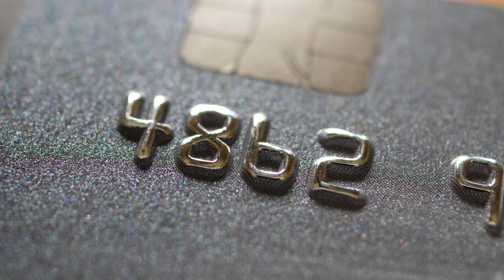How to Hire a Contractor PART 1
Troy Galloway of the Construction Consumer Advocacy Institute tells you the things you must consider before hiring a contractor or becoming your own general contractor.

The Construction Consumer Advocacy Institute's mission is to empower and protect construction consumers by promoting transparency, accountability, and quality within the construction industry. We strive to educate, inform, and guide consumers to make informed decisions, ensuring their rights are safeguarded. Through advocacy, outreach, and collaboration, we aim to foster a fair and ethical construction marketplace that prioritizes consumer satisfaction, safety, and value. Our organization is committed to empowering consumers to navigate the complexities of construction projects with confidence, enabling them to achieve their vision while ensuring their voices are heard and their needs are met.